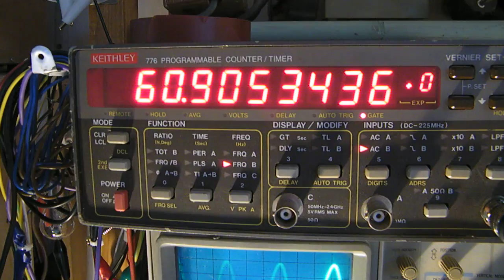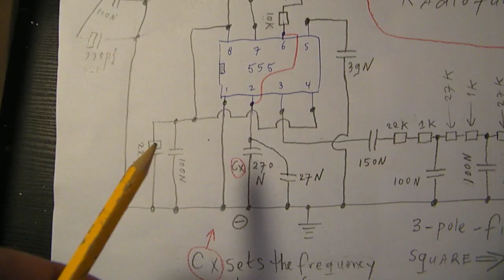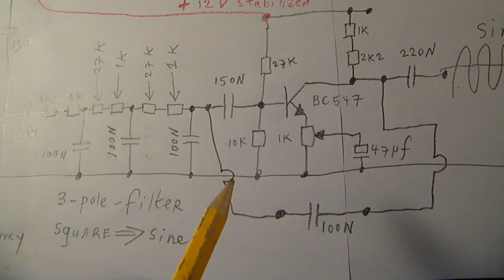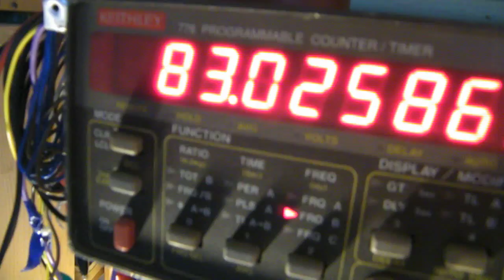60 Hz or 50 Hz (variable) Sine Wave oscillator with a 555 Chip and a 3 pole R-C filter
Circuit from a sine wave oscillator that can be tuned between (say) 40 Hertz and (say) 80 Hertz, made with a 555 Chip and a 3-pole R-C filter that changes the square wave from the 555 Chip into a sine wave.

This sine wave is amplified with the help of a 1 transistor amplifier, the BC 547 b. Some “backcoupling” in this 1 transistor amplifier is used to make the sine wave on 60 Hertz as pure as possible.

All the videos hat I have published on You Tube can be found via

Be aware of that, I saw on the internet many of my circuits reproduced in a poor or even not proper way.  I can not help that, sorry. Upload 10 May 2018.